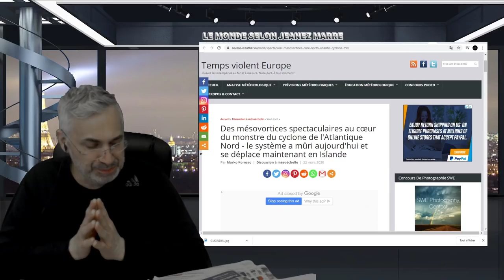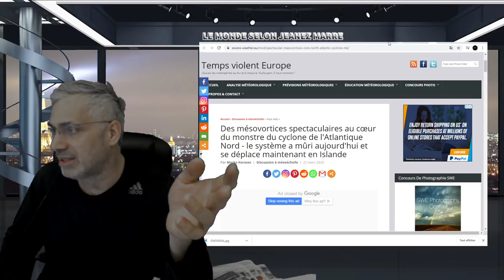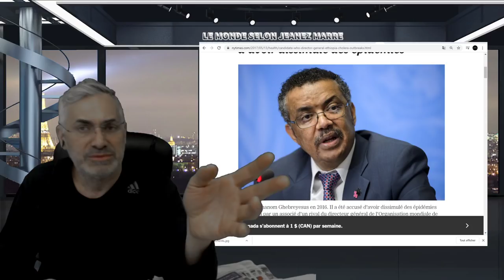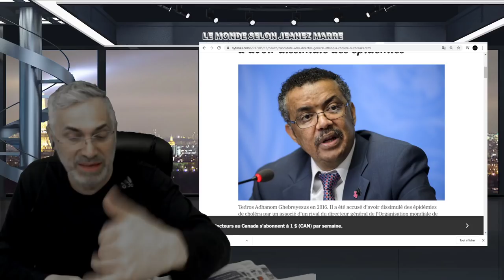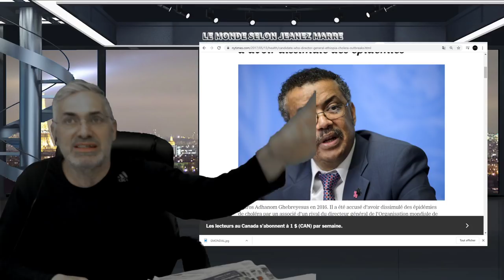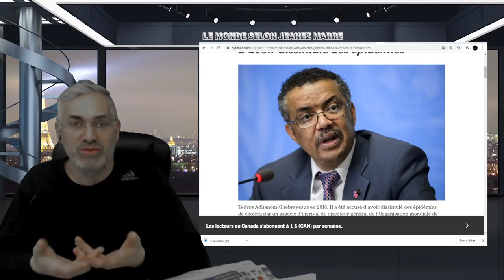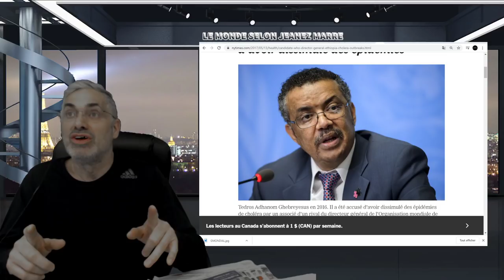DANS LA TOURMENTE ACTUELLE PROFITER DE CET ÉVÈNEMENT POUR VOUS CONCENTRER SUR CE QUI COMPTE VRAIMENT